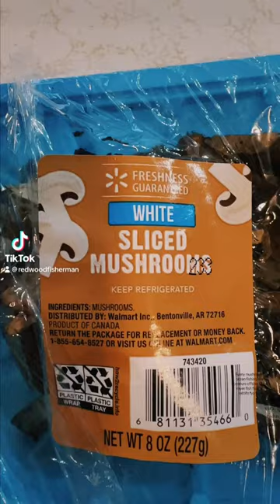What did I catch? A mushroom?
My Handle: @Redwoodfish

Keywords: food eat family rockfish beach perch retail surfperch abalone catch clean cook Vermilion lingcod Kayak fishing Rockfish offshore rockfish crab fishing catch and cook Blue rockfish catch clean and cook lingcod shorts sharks fishing lingcod ocean kayak fishing and catching Blue rockfish plus we catch and clean. ocean kayak fishing California rockfish cabezon blue black brown gopher canary olive rockfish perception kayaks jellyfish sting ocean creature cabezon
fishtok yak kayak fishing hobie perception penn okuma fishing tips learn fishing fillet fish clean fish

More great vlogs are in the works!

Thank you - The Redwood Fisherman